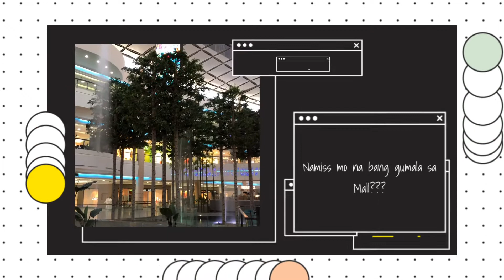Riyadh Gallery Mall